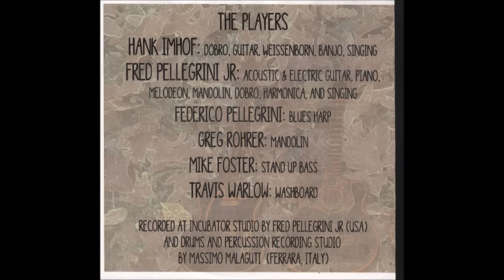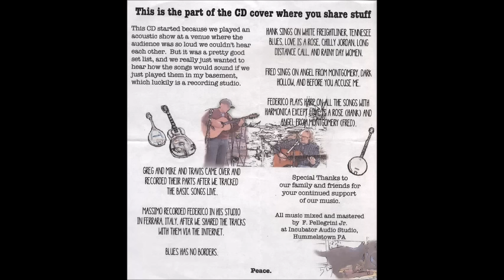Hank & Fred-Long distance call